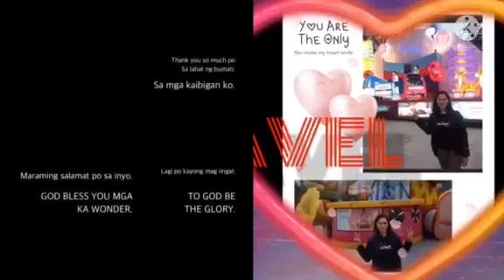KA WONDER 500 CONGRATULATIONS MESSAGE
HELLO MGA KA WONDER! WELCOME TO.MY CHANNEL.

THANK YOU EVERYONE WHO SUBSCRIBES MY CHANNEL OVERWHELMED. AND ALSO BECAUSE EVENTHOUGH MY VIDEOS ARE.CORNY THEY LOVE IT.  MORE VIEWS.
AND I'M TRYING TO.MAKE A INTERTAINMENT VIDEO' S WITH LOLA & APO WONDER.

KUNG.BAGO PO KAYO.S.

GOD BLESS SA ATING LAHAT
GOOD VIBES.GOD.VIBES
3JJJKL